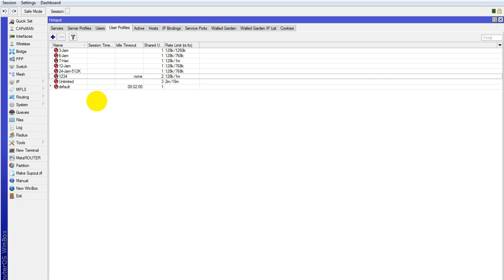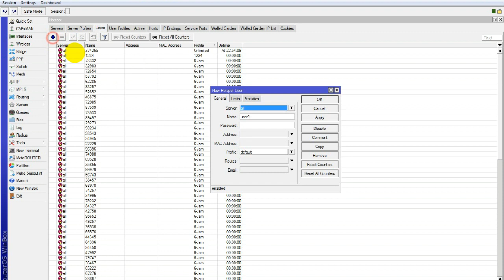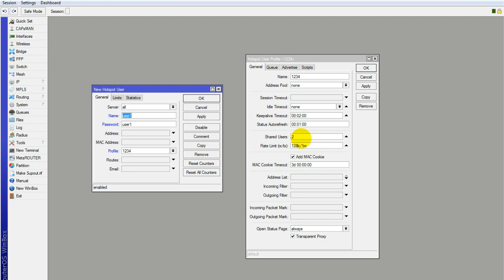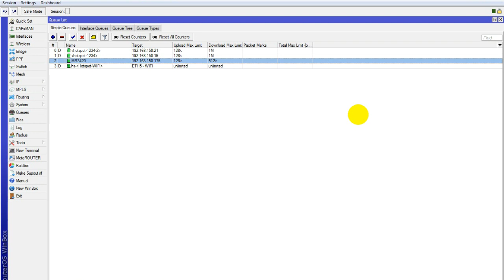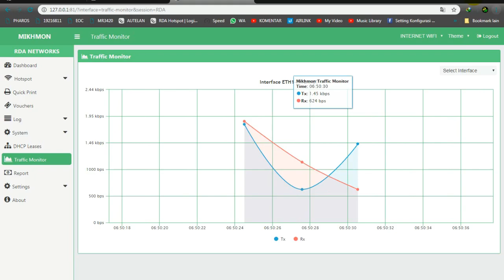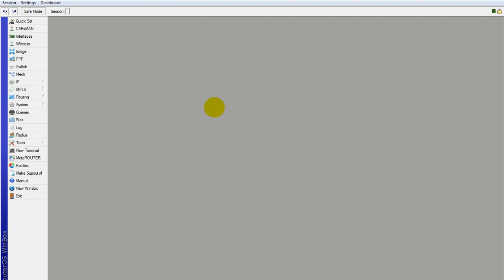Shared User Voucher Hotspot